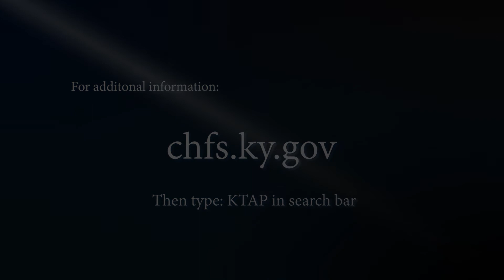KTAP Success Story: Amy Ellis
We work with the Kentucky Education and Workforce Development Cabinet, and other partners, to give Kentuckians the tools they need to move from government assistance programs to further education, job training, and employment opportunities. Check out the emotional success story of Amy Ellis, who used the Kentucky Transitional Assistance Program (KTAP) to create a better life for herself and her family!